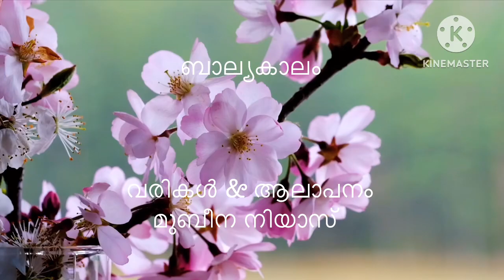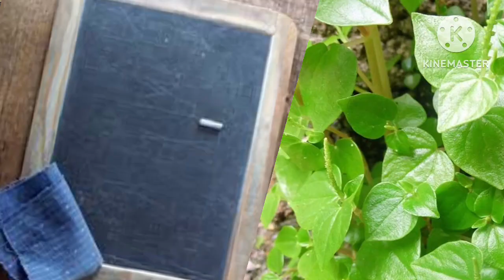ബാല്യകാലം ഒരു നല്ല കാലം…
തിരിഞ്ഞ് നോക്കുമ്പോൾ തിരിച്ച് കിട്ടില്ലന്ന് അറിഞ്ഞിട്ടും തിരികെ വരുവാൻ നിങ്ങളും ഞാനും ഒരു പോലെ ആഗ്രഹിക്കുന്നു..
ആ ഒരു കാലം.
ഓർമ്മയുടെ വസന്തകാലം…